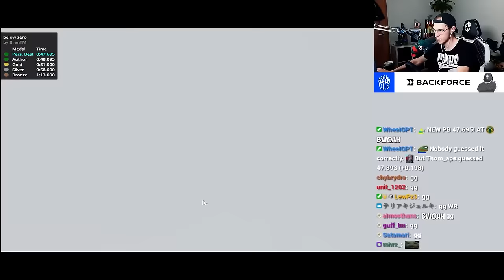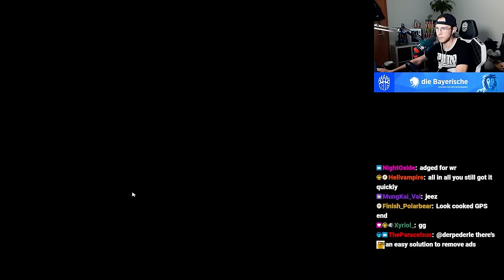I was the first to beat the NEW Streamer's Campaign!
After discovering the Streamer's Campaign, a campaign featuring 10 maps that made use of Trackmania's 20th anniversary update built by streamers, you guys wanted me to go for all of the author times...